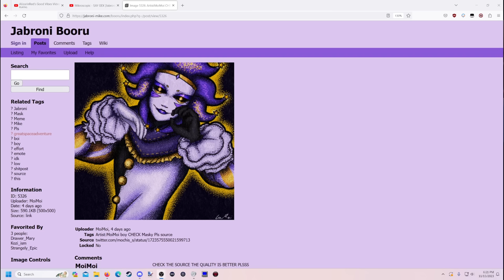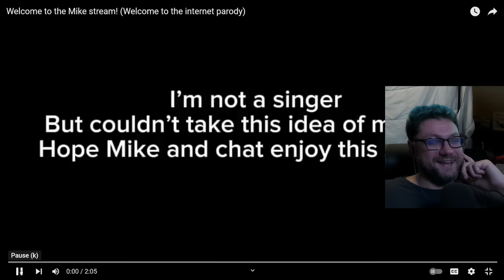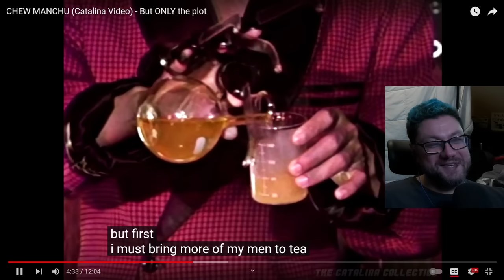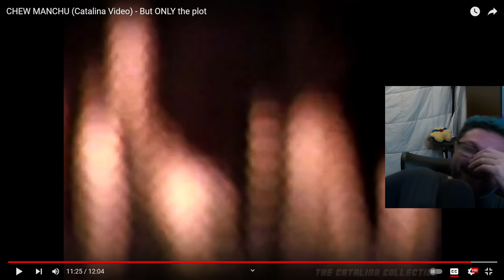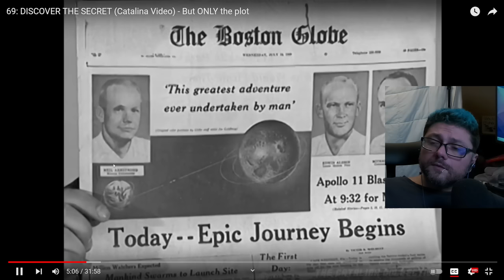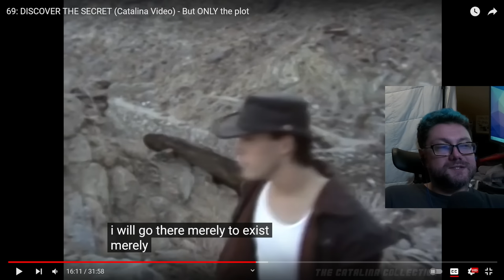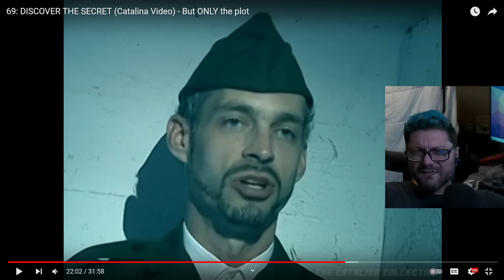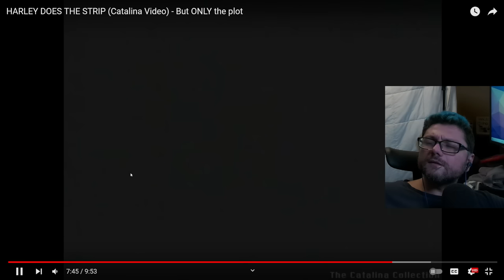Say Gex 2: The Bowel Movement - The Catalina Collection Watchalong - Jabroni Mike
📆 Date Streamed: November 15th, 2023

⏳Timestamps⏳
00:00:00 - Starting Soon
00:05:08 - Intro
00:14:16 - Cummunity Media Share
00:51:32 - The Bowel Movement
01:21:08 - Chew Manchu
02:51:46 - 69: Discover The Secret
05:21:29 - Harley Does The Strip
05:42:25 - Outro